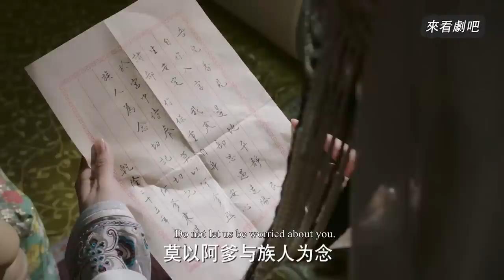丈夫曾發誓只愛妻子，如今卻不計代價瘋狂追求小三，妻子崩潰了Ep65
【劇名】後宮如懿傳 RYZ
【drama nama】Ruyi's Royal Love in the Palace